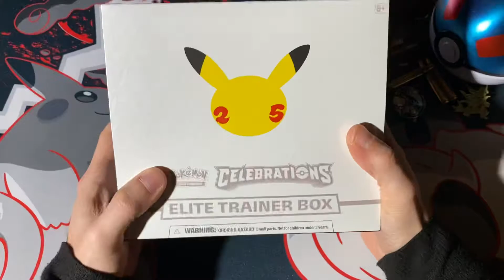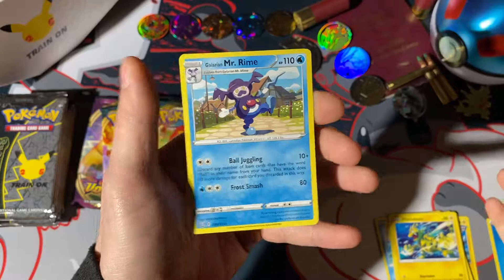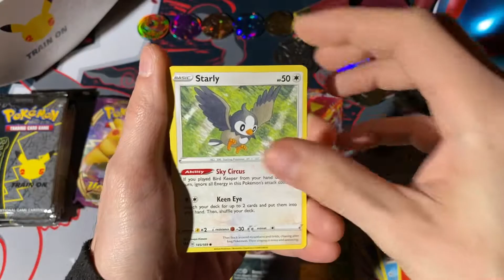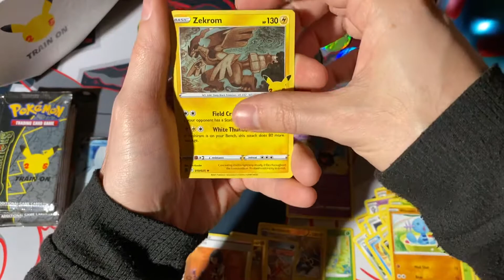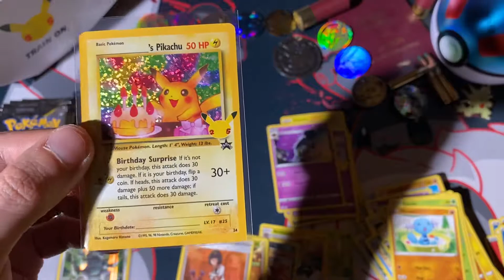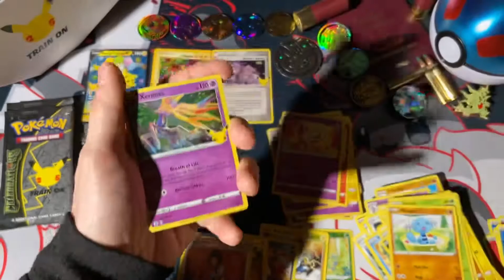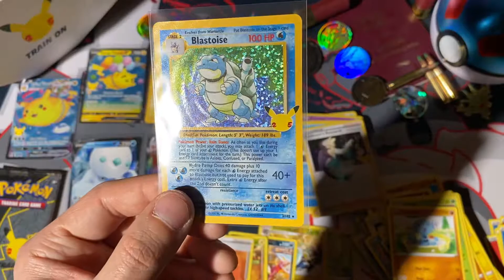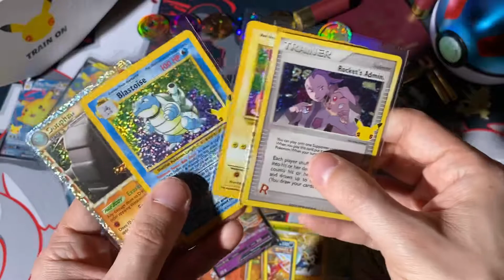Pokemon Celebrations ETB Opening 2